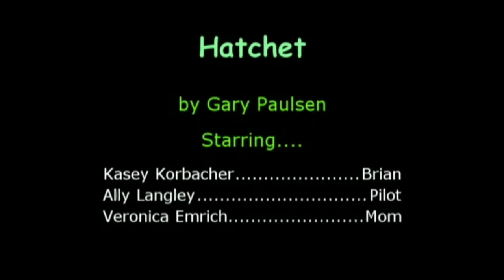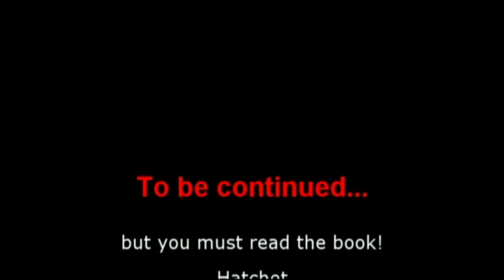2004 Hatchet Movie with Roni, Kasey and Ally